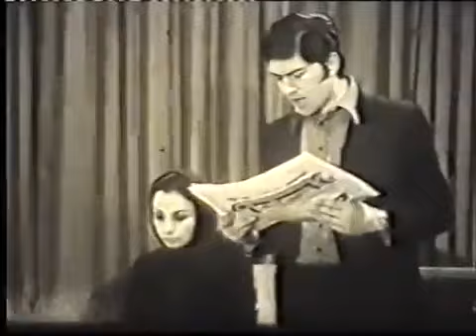فیلم بده در راه خدا | ۱۳۵۰ | نسخه کمتر دیده شده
فیلم بده در راه خدا | ۱۳۵۰ | علی میری و محسن آراسته | نسخه کامل

✅خلاصه داستان👇
عوض علی مرد ثروتمند و خسیسی است که دخترش فریده به ناصر، شاگرد حجره اش، علاقه دارد. او بر اثر ضربه ای که به سرش می خورد حافظه اش را از دست می دهد و خانواده اش او را به شیراز می فرستند. اتوبوسی که عوض علی در آن سوار است به دره سقوط می کند و او جان به در می برد و توسط روستائیان مراقبت می شود. روزی فریده گدایی به نام رجب علی را که به پدرش شباهت دارد به خانه می برد و از او مراقبت می کند. رجب علی به خلاف عوض علی آدمی است دست و دل باز و خیر. در روستا سر عوض علی به سنگ می خورد و حافظه اش را بازمی یابد. او در عالم بی هوشی خود را در جهنم می بیند و متنبه می شود و سرانجام به خانه بازمی گردد و از رفتار رجب علی عبرت می گیرد.